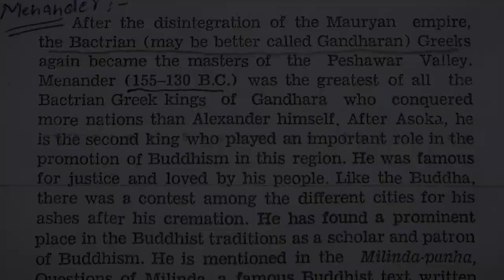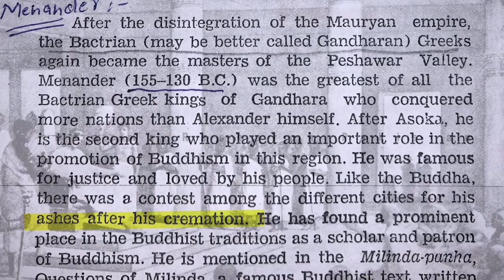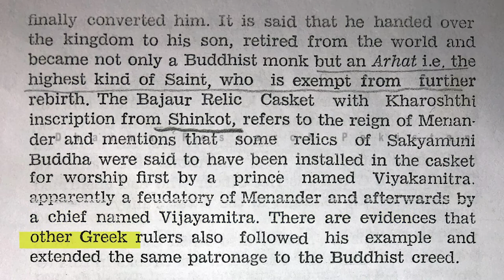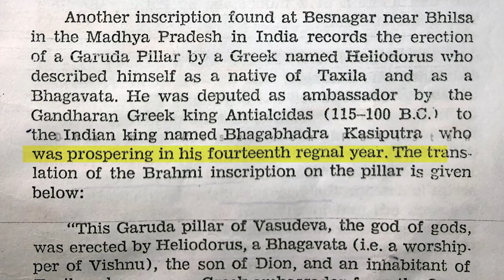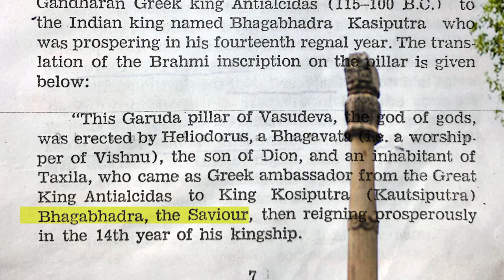King Menander | Greek Buddhist King of Pakistan Peshawar Valley | Ep5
Menander was a Greek king of Gandhara. He had done a lot to preserve and spread Buddhism.